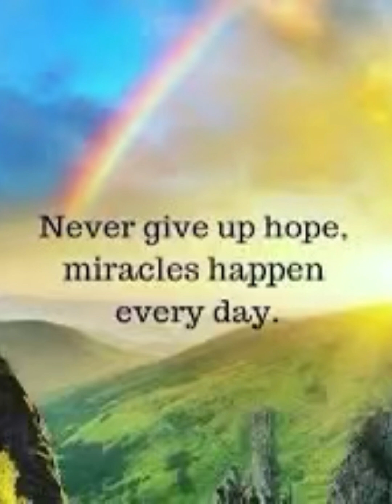Incredible answers to prayer - by Roger J Morneau - ch. 7- read aloud